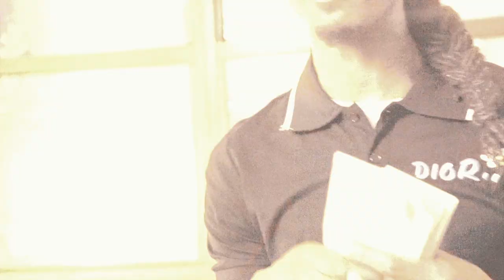JuggGod Jainky ---- NEVER